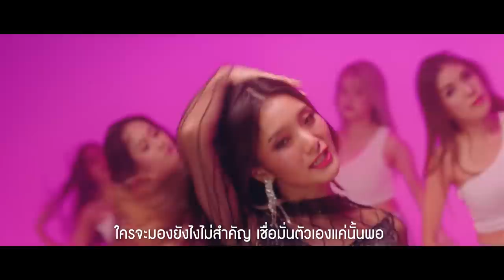Sparkling My Way EP. 04 Wild at Heart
💗 เมื่อความเซ็กซี่และเสน่ห์ที่ถูกซ่อนเอาไว้
ในตัวคุณกำลังจะถูกเผยออกมา!!

LANEIGE ชวนคุณปลดปล่อย Wild at Heart ในตัวคุณ
เพียงมั่นใจในตัวเอง ความเปล่งประกายจากข้างใน ✨
จะทำให้คุณเจิดจรัสในเส้นทางที่คุณเป็น 😘
⏰It's your turn ถึงเวลาแล้วที่จะทำให้ทุกคน
รู้จักตัวตนที่แท้จริงของคุณ 🤩